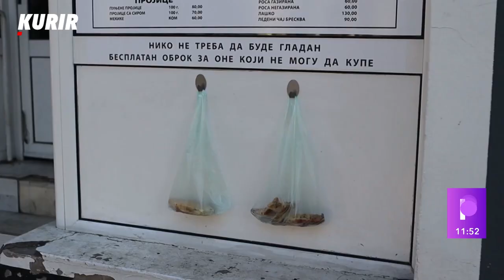DA NIKO NE BUDE GLADAN - Pekara DELI BESPLATNE obroke za sve koji ne mogu sebi da ih priušte